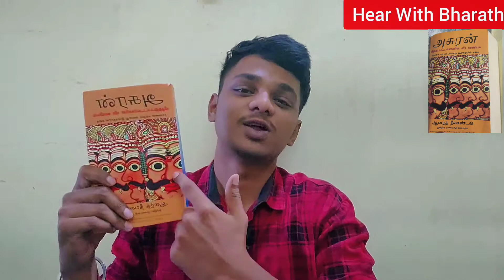Asuran - Tale that Vanquished by Anand Neelakandan || Book Review in Tamil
Asuran - Tale that Vanquished by Anand Neelakandan
Story of Ravanan
Hidden Side of Ravanan
Ravanan - The Real Human
Is Ram the Real God
Amazon link for Asuran Book